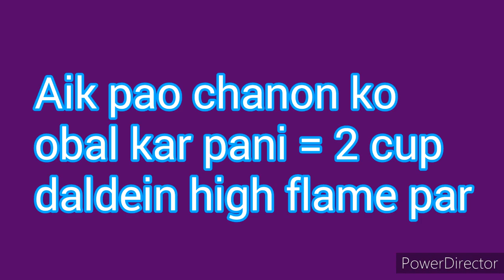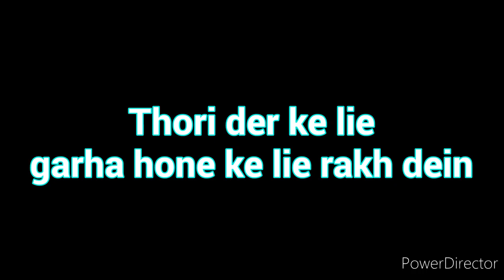Karachi ke mashoor kathiawari chholey کاٹھیاواڑی چھولے | Karachi special | Yummy recipes with syeda